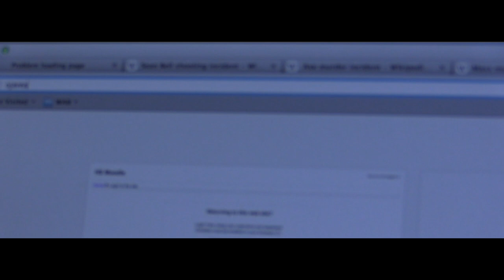Driven- Highschool Student Short Film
Highschool Film Project

Director- Danny Du
Editor- Jaap Deinum
Cinematography- Beixing Chen
Musical Director- Steven Yin